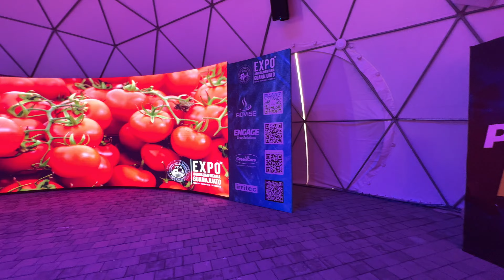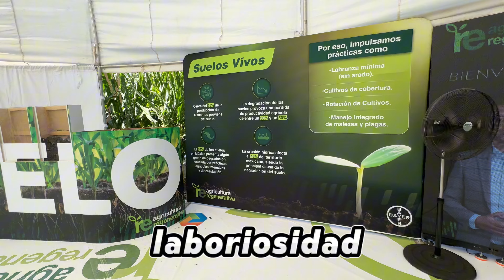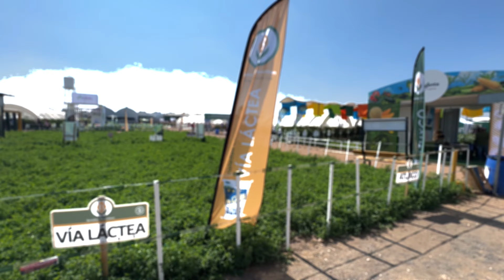FÉRTIL trampolín de EVOLUCIÓN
Fructífero escaparate Agroalimentario icono de desarrollo e innovación para el campo mexicano